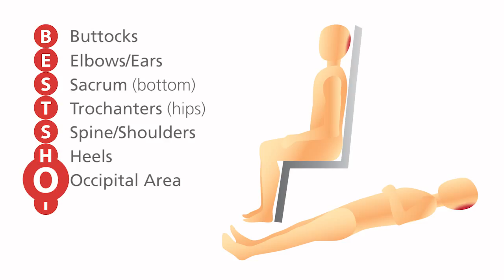Best Shot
Example of at risk pressure points on the body from the React To Red Training Pack